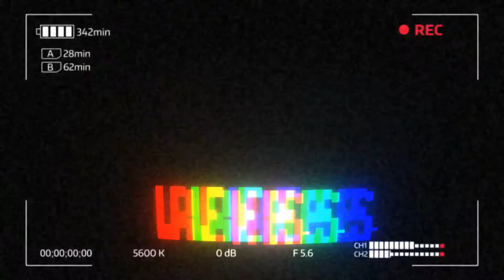VANTAGGI DI ESSERE PERSONE MATTINIERE! - VlogMas 22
Heyla! Oggi andiamo a parlare dei vantaggi di svegliarsi presto e quindi di essere delle persone mattiniere!

【Attrezzatura video:】
➥Camera: Huawei P20 Lite
➥Editing: Adobe Premiere Pro
➥Miniature: Photoshop CC

Se vuoi condividi questo video con i tuoi amici